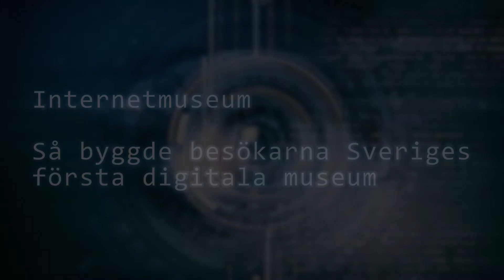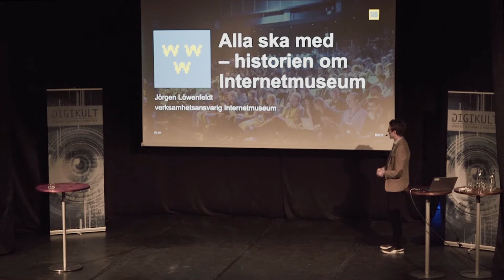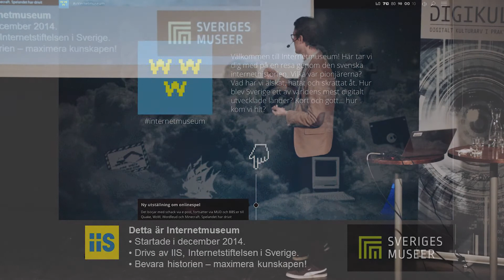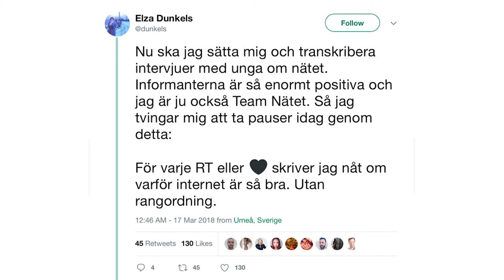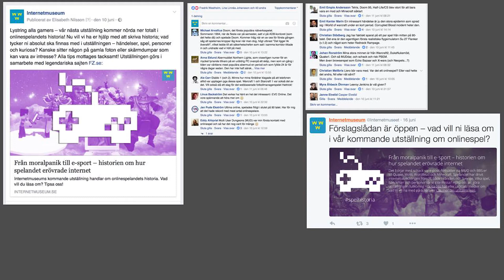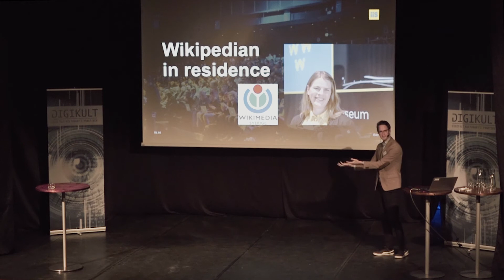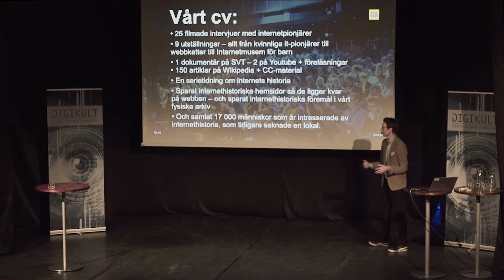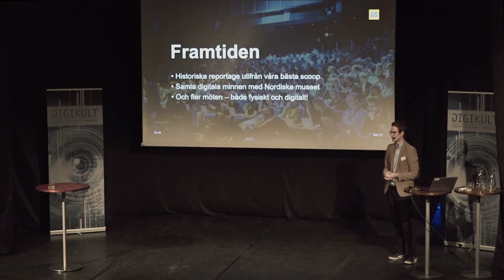Internetmuseum – så byggde besökarna Sveriges första digitala museum - Digikult 2018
Internetmuseum startade 2014 med uppdraget att kartlägga den svenska internethistorien. Museet är digitalt och är anpassat efter internets villkor – med fokus på sociala medier, crowdsourcing och med en stark digital laganda. Här berättar vi om hur besökarna fått vara med och skriva historia.

Jörgen Löwenfeldt är verksamhetsansvarig på Internetmuseum, som drivs av Internetstiftelsen i Sverige. Han är journalist och författare, och aktuell med romanen Ensamma tillsammans som behandlar relationer i det uppkopplade samhället.